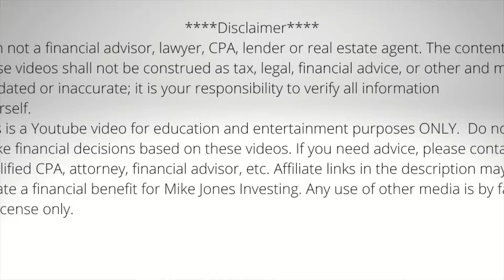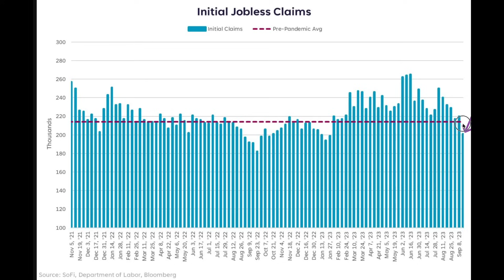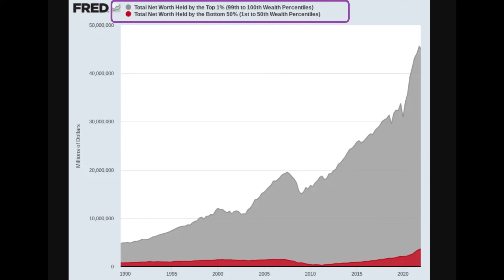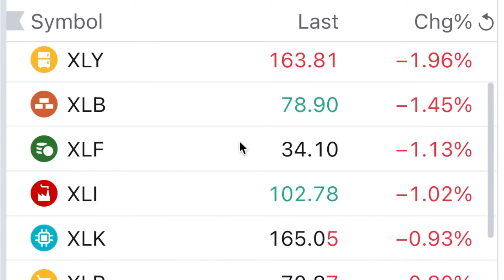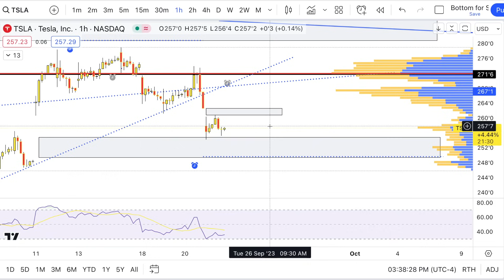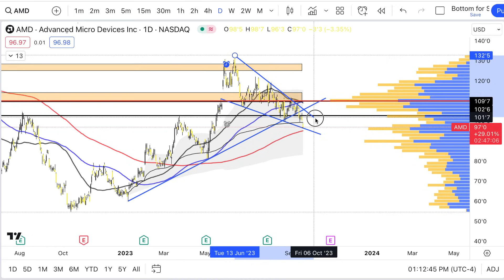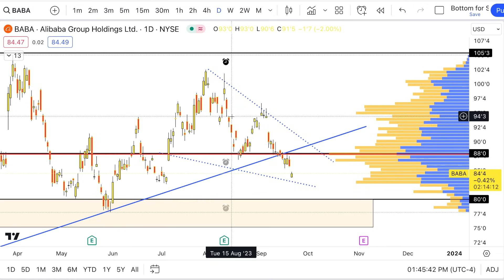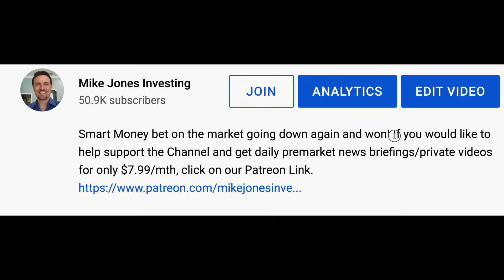The Market Is Setting Us Up For This Move Next! Watch This Like A Hawk!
TSLA, NVDA, AMD & PLTR stock all had huge moves, while the FED is getting what they want. Smart Money sent their message loud and clear.
🟢 Seeking Alpha is offering a $50 coupon + a free 7-day trial For A Limited Time